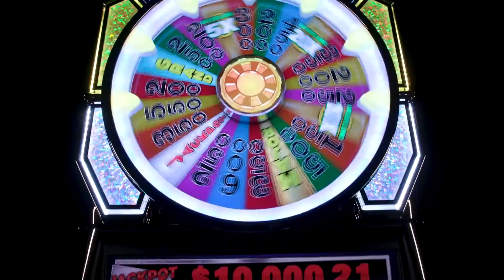Wheel of Fortune® Slots 25th Anniversary - "Legends"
For a quarter of a century, Wheel of Fortune® Slots has built its legendary status by minting over eleven hundred (1,100) millionaires and awarding over 3.3 Billion dollars in jackpots.